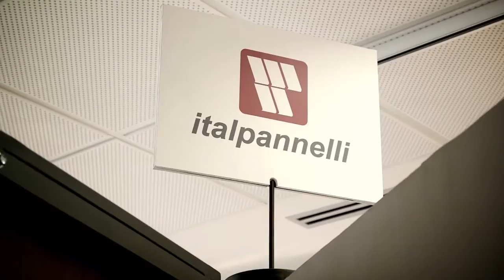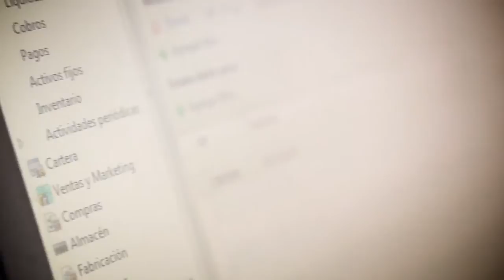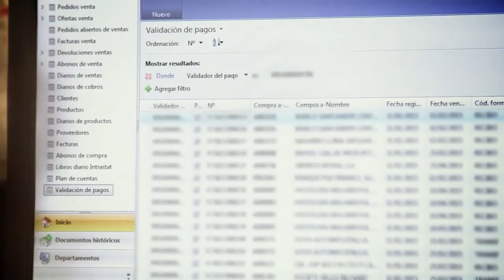Italpannelli : Caso de éxito Microsoft Dynamics NAV(Navision) con Aitana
Italpannelli es una empresa especializada en el diseño y en la producción de paneles sándwich aislantes con alma de poliuretano expandido y lana de roca, ubicada en La Almunia de Doña Godina (Zaragoza).